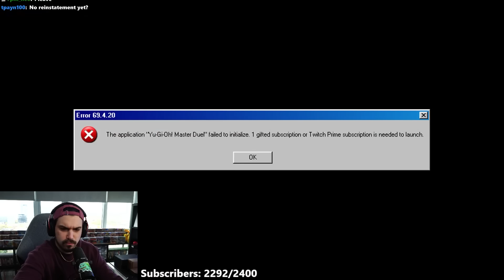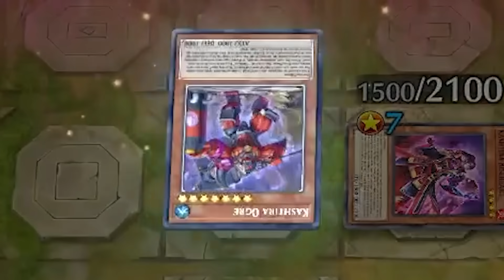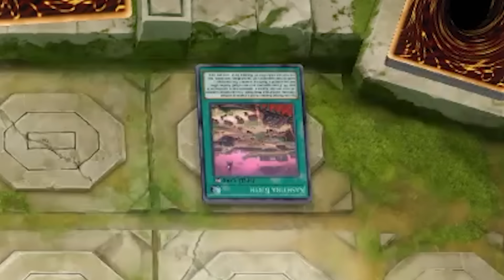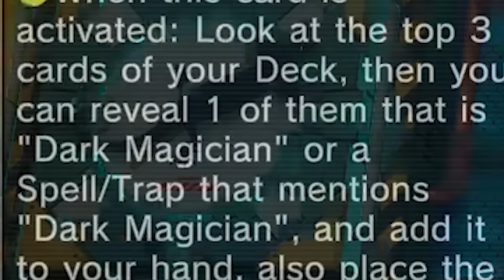I Played Against KASHTIRA, Then They Summoned THIS?!